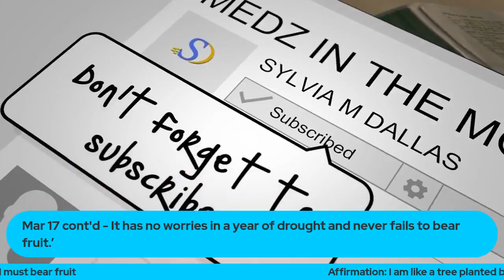Episode #77 Medz in the Morning